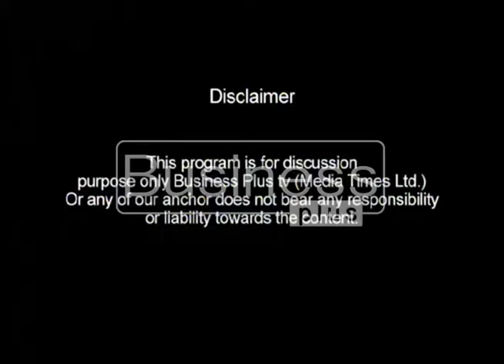Tips Of The Trade with Host Tarique Khan Javed (22, June 2016)